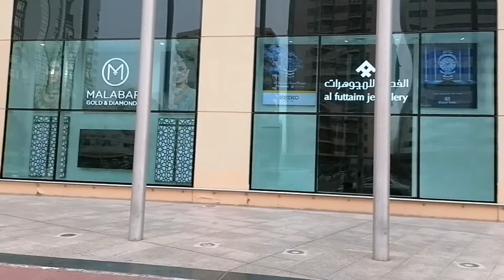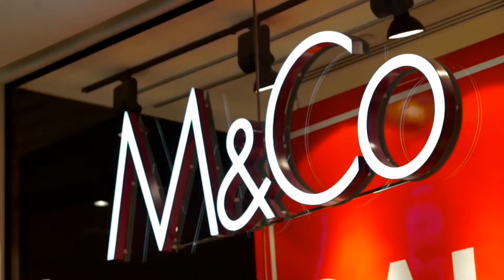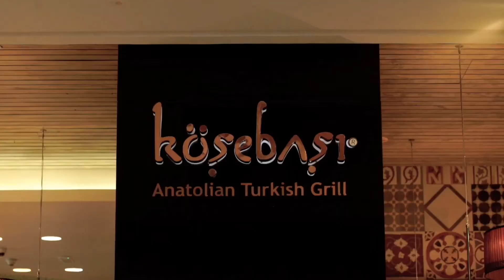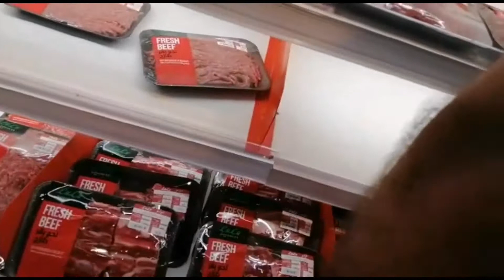AL WAHDA MALL | A Famouse Shopping Mall In UAE | Best places to visit in Abu Dhabi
AL WAHDA_MALL_  _ABU_DHABI_UAE_آل وحدہ  مال__|_(1080p) VLOG#06